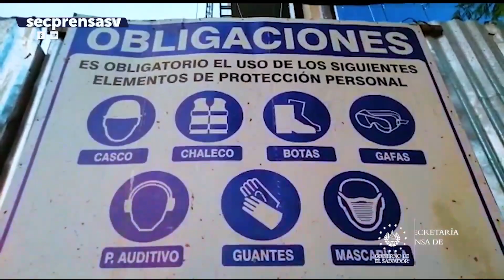Equipos de primeros auxilios acuden para atender accidente laboral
AlertaPorAccidenteLaboral 📹📺 || Los equipos de primeros auxilios no han podido ingresar al lugar ante la negativa de los administradores de la obra. De momento no se ha podido confirmar cuántas personas han resultado lesionadas por el accidente ni cuál es su estado.